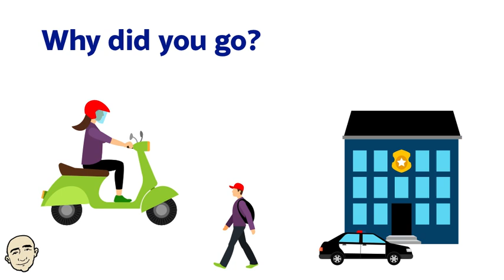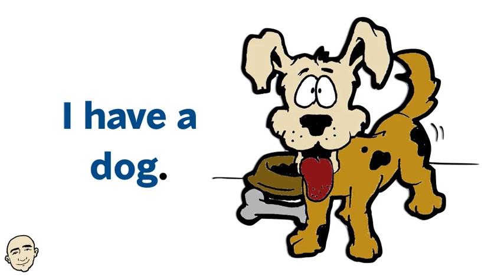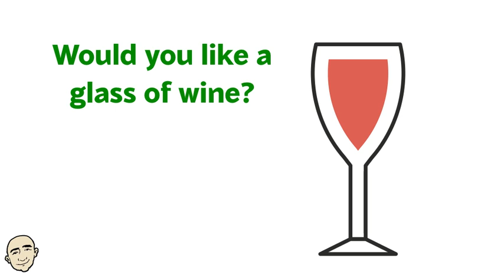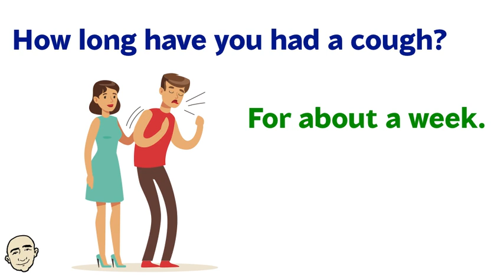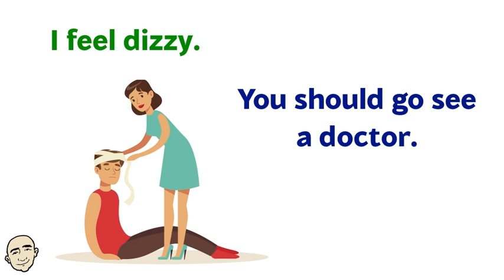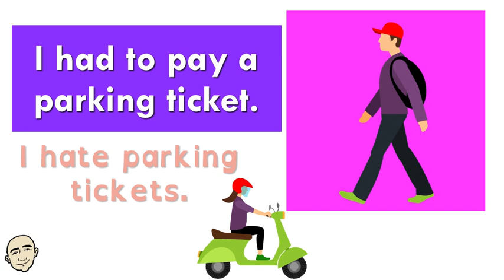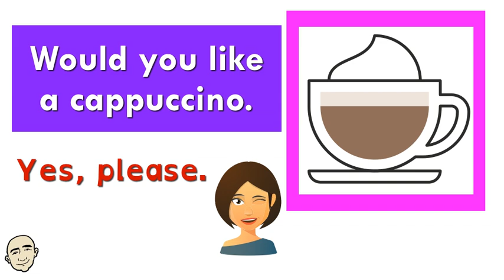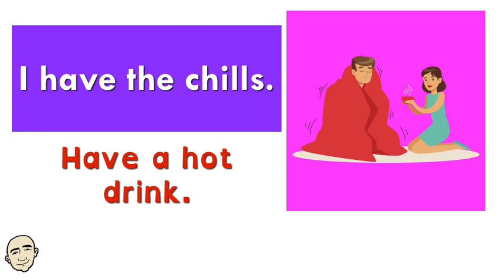Short English Conversations - Medical Attention + much more | Mark Kulek - ESL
Short English Conversations Series #6 - A Police Station, Talk About Yourself, Drinks, Feelings, Medical Attention - English Practice for better English Speaking with Mark Kulek - ESL. In part 2 Language Focus, we will focus on key phrases to learn for more natural English. You will be able to listen to Mark Kulek and also practice on your own for more English speaking practice. This is an interactive listening and speaking video. Have fun learning these important grammar patterns and speak English now.